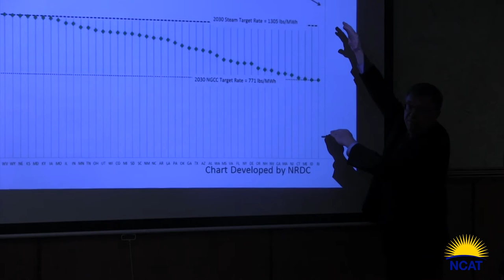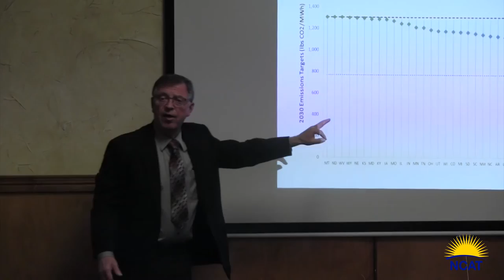Tom Schneider: Clean Power Plan -- Opportunities for Montana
Tom Schneider of Montanans for Affordable Electricity speaks at the Harvesting Clean Energy Conference in Billings, Montana.

The United States has at long last taken a significant step in addressing the escalating costs and risks of climate change in adopting rules to reduce carbon emissions pursuant to the Clean Power Plan. The State of Montana has an extraordinary opportunity and responsibility to develop its unique plan based upon a transition from its reliance on coal fired generation to a future based upon our abundant renewable energy resources and improved energy efficiency. There is substantial and mounting evidence that such a Montana plan will be affordable and reliable for Montana families and businesses and is likely to produce significant economic benefits for Montanans compared to business as usual--especially when the full cost of air pollution from coal plants is incorporated into the analyses.